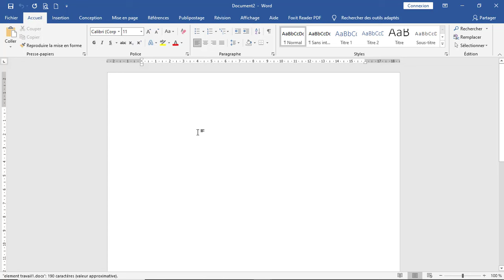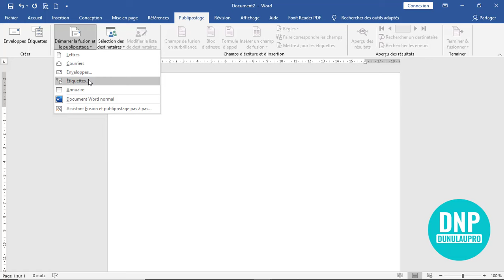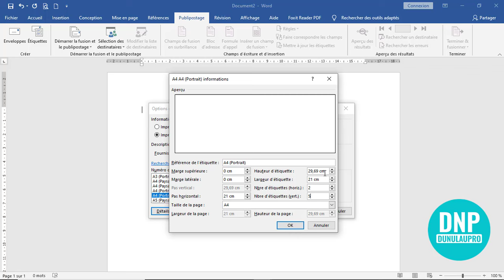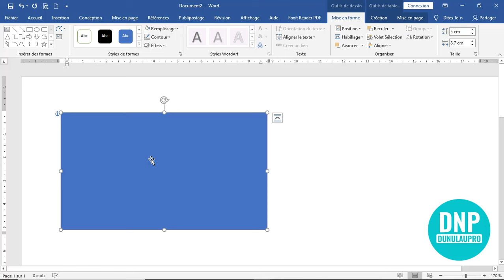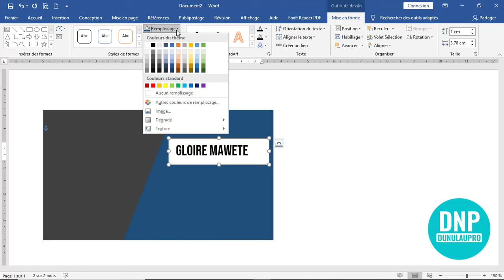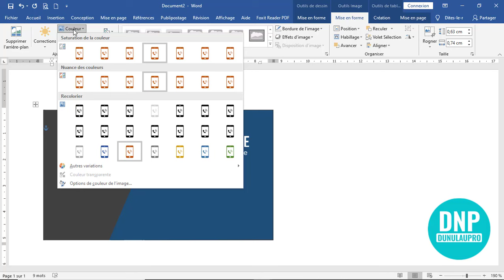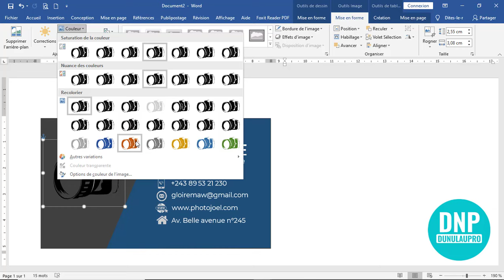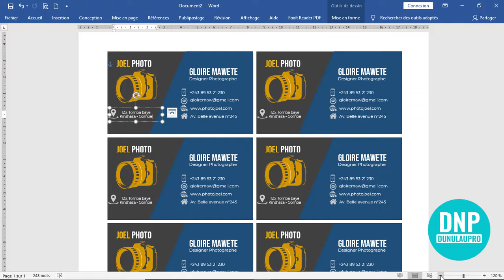Comment créer des cartes de visites professionnelles ms word avec publipostage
Dans cette vidéo formation, sur comment créer une carte de visite professionnelle avec multiplication publipostage, je veux vous montrer pas à pas et non saute saute comment vous pouvez par vous -même arriver à réaliser cette carte de visite que vous pouvez rapidement imprimer sans contrainte.

Suivez chaque étape pour parvenir à ces conclusions utiles. Si cela n'est pas encore fait, rapidement, faites-le : Abonnez-vous sur la chaine pour n'est plus manquez la nouvelle vidéo de la chaine et surtout pour être informé de toutes les mises à  jour de la chaine.